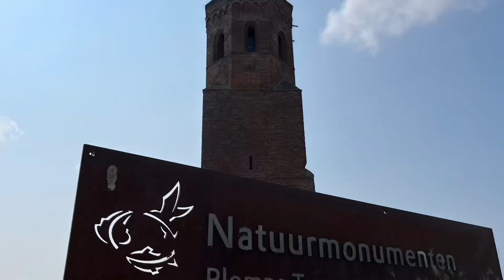Den Osse Haven & Plompe Toren Sunday diving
Diving the Grevelingen at Den Osse Haven and the Oosterschelde at Plompe Toren